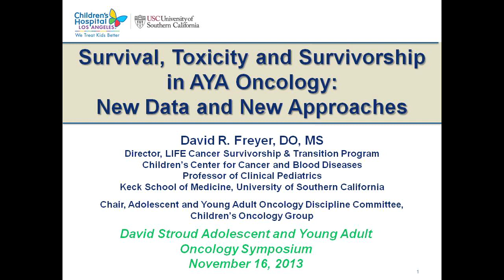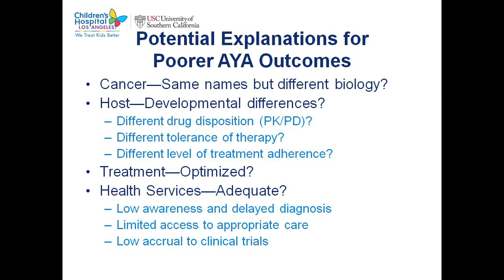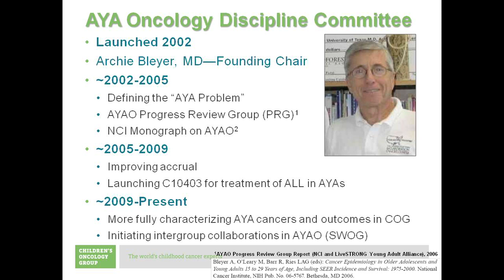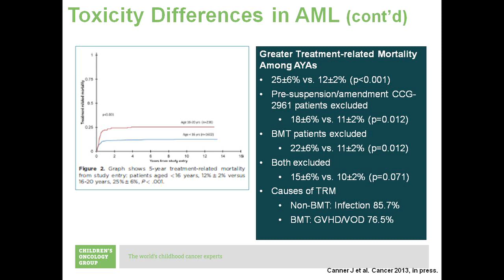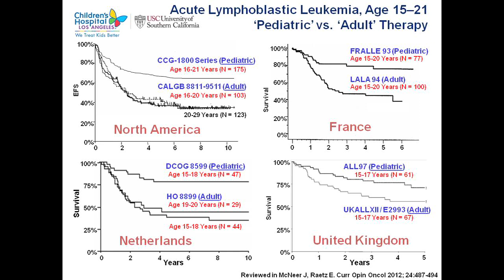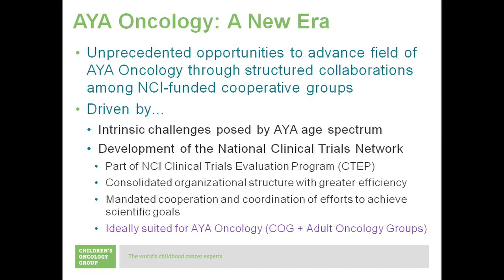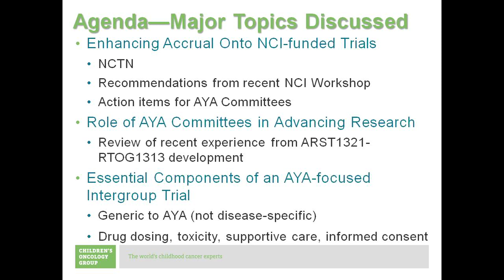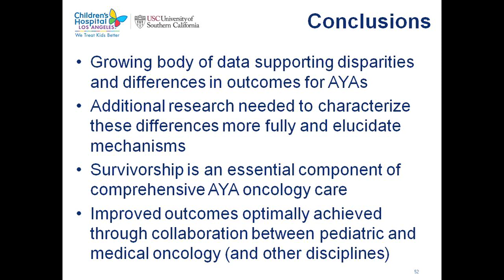Survival, Toxicity and Survivorship in AYA Oncology